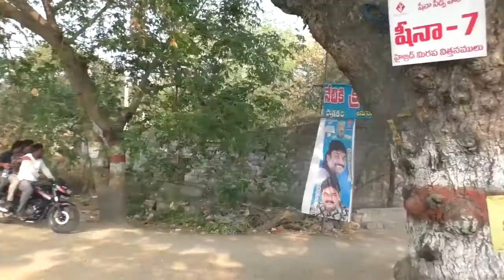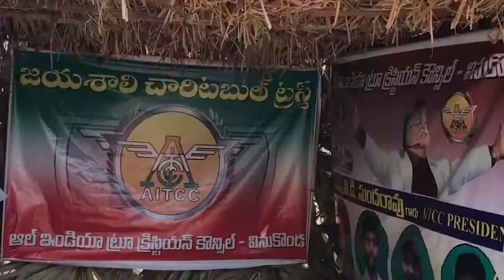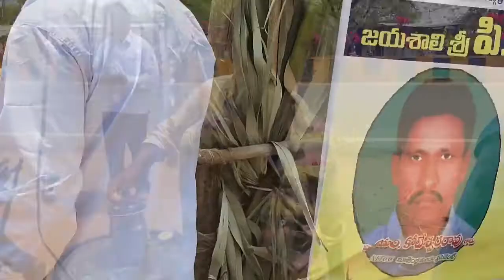Vinukonda Pastors Meetings Dates 02,03,04-04-2018